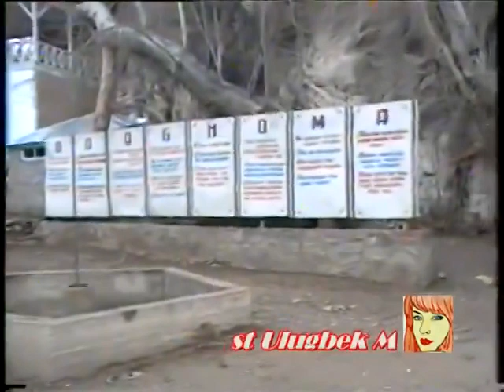ОШОБА 2003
АРХИВ: Ошоба кишлоги 2003 йилда олинган любительская сьёмка.